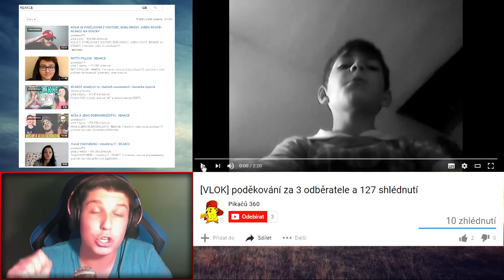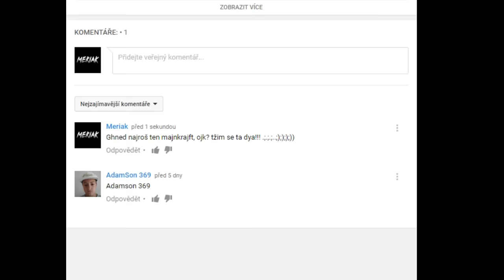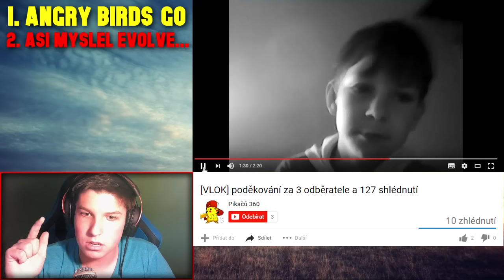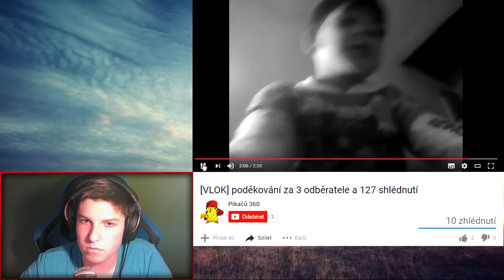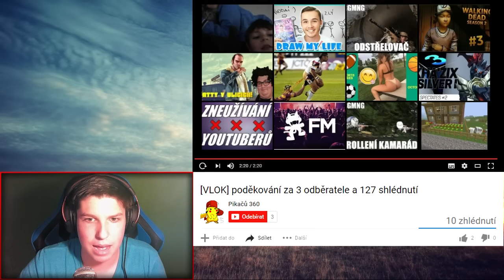xMeriak - REAKCE - VLOK PODĚKOVÁNI ZA 3 ODBĚRATELE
●Hudba - Dark Gangsta Hip Hop Instrumental Rap Beat
●Berte toto video jako moje první tohoto žánru! Díky moc za veškerou podporu lidi! :)

Ahoj! :)
Citace